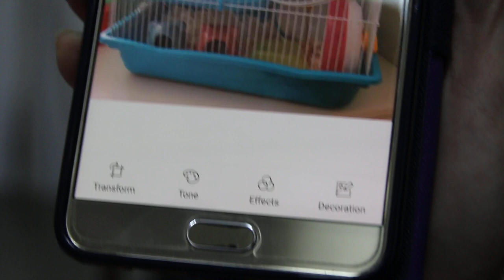A dwarf hamster has itchy belly when the owners left them alone. Part 2/3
Leaving two hamsters alone for 5 days with lots of food and water. One hamster got an itchy belly. A big circular spot on the lower body.

This hamster provokes the other many times. So, it is likely that the other hamster bit her on the belly and this got infected, inflamed and itchy. The owners had installed a closed circuit TV and had witnessed both fighting .

In front of the couple, in their 40s, the hamsters appear friendly. Till the couple left them alone for 5 days with plenty of food and water. This hamster got an itchy belly.

Never leave 2 hamsters together for 5 days alone as they may fight, owing to absence of owners greeting them daily.

See Part 3/3 for how the hamster is treated.